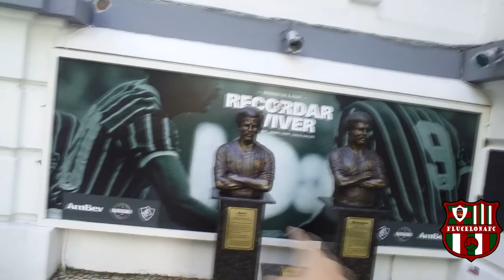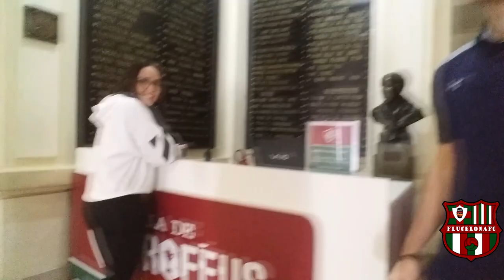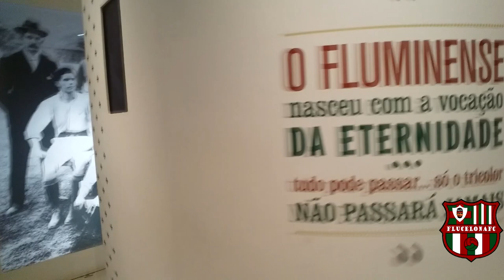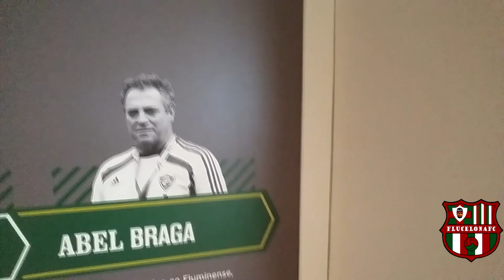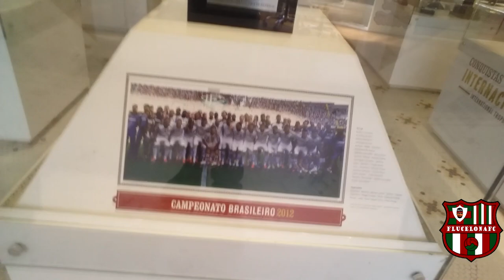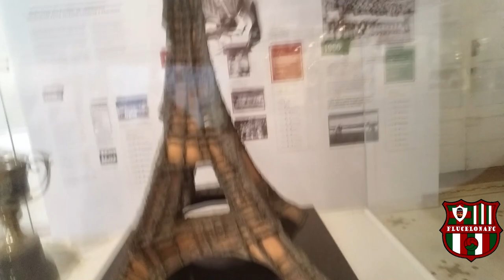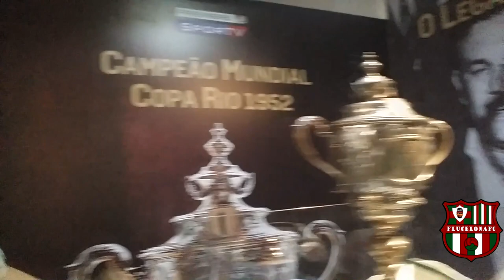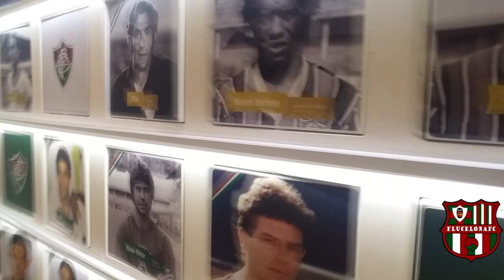VLOG FLUCELONA (TOUR EM LARANJEIRAS)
Espero que gostem, tivemos um trabalhão para entrar no museu/sala de troféus.

Abaixo está a forma de vcs entrarem na sala de trofeus.

O FluTour funciona às segundas-feiras, de 14h às 18h; de terça à sexta-feira, das 10h às 18h (bilheteria e saída para o Tour até 17h30); sábado de 9h às 16h (bilheteria e saída para o Tour até 15h30); e domingo e feriados de 10h às 14h (bilheteria e saída para Tour até 13h30). O valor é de R$ 30 com guia do clube e acesso à Sala de Troféus, Salão Arnaldo Guinle, Estádio Presidente Manoel Schwartz, vestiário, gramado e Sala de Imprensa Nelson Rodrigues. Há também a opção de visita somente à Sala de Troféus sem guia do clube, no valor de R$ 20. A entrada é gratuita para sócios, crianças até 5 anos e portadores de necessidades especiais. Estudantes, menores de 21 anos, idosos a partir de 60 anos e acompanhantes de portadores de necessidades especiais pagam meia-entrada.

OBS: Quem é socio torcedor não paga.